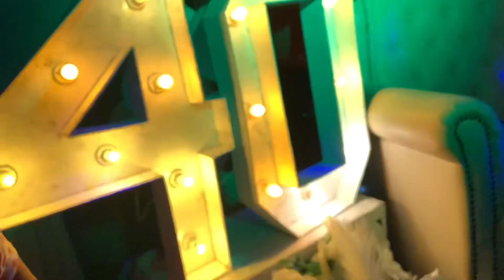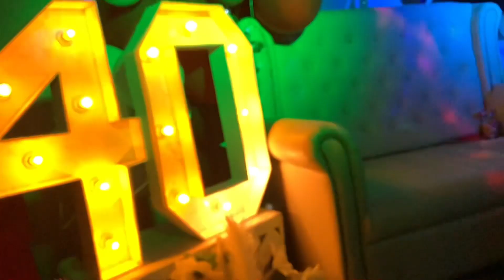Amy Sisno Valera@40th birthday/photo & video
Mix photo of my 40th in bicol